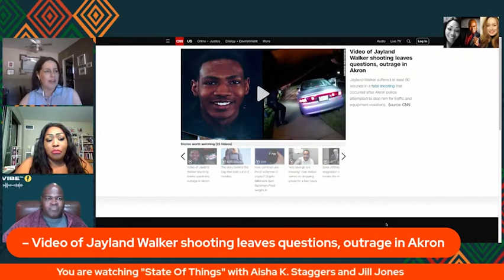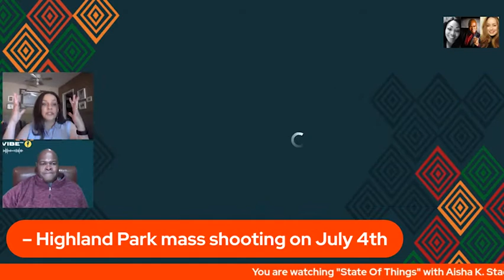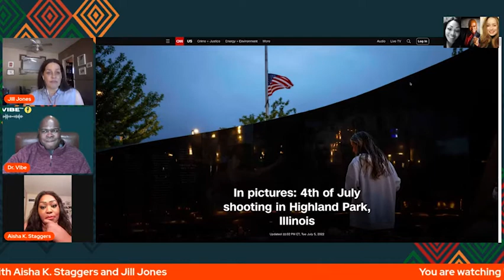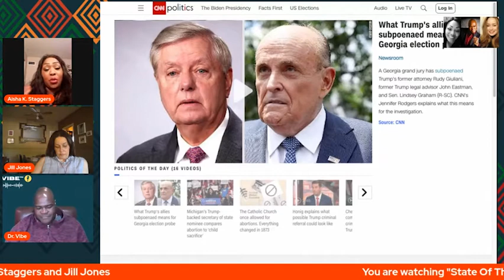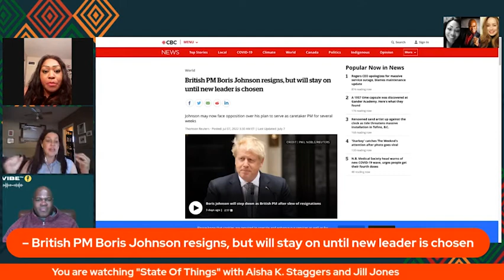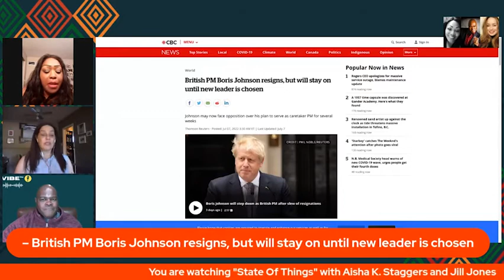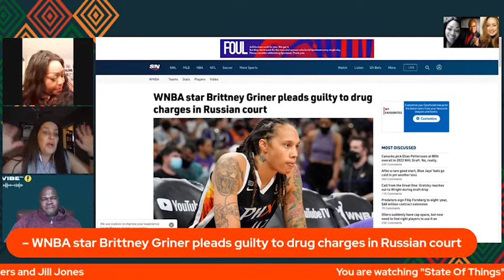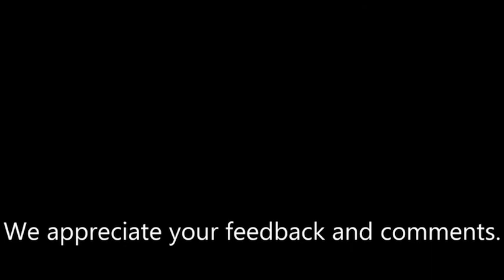Aisha K. Staggers & Jill Jones “State Of Things With Aisha & Jill – July 9, 2022″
Ms. Jones is an activist, feminist, and a former collaborator with Paisley Park.

During the July 9, 2022 episode of State Of Things With Aisha & Jill, the ladies talked about:

00:00 Intro
06:06 Jayland Walker shooting video leaves questions
22:40 Highland Park mass shooting on July 4th
48:15 Georgia election probe
55:21 British PM Boris Johnson resigns
01:07:44 WNBA star Brittney Griner pleads guilty to drug charges
01:20:14 Assassination of former Japanese PM Shinzo Abe
01:22:56 Elon Musk backs out of Twitter deal
01:30:20 Conclusion + Outro

Dr. Vibe